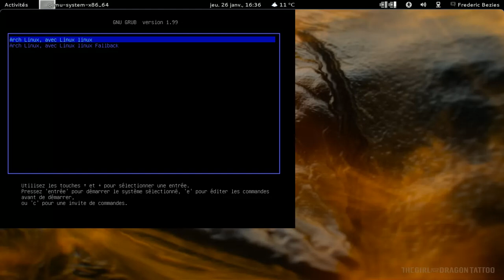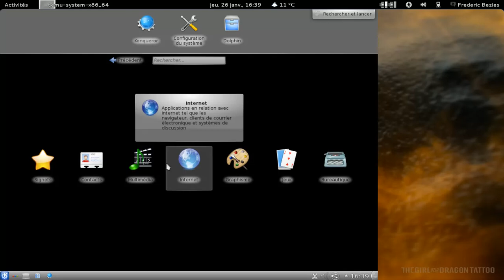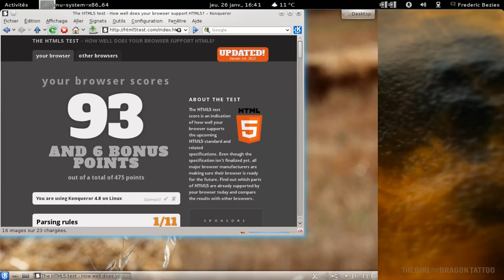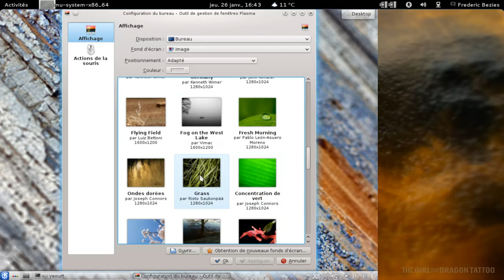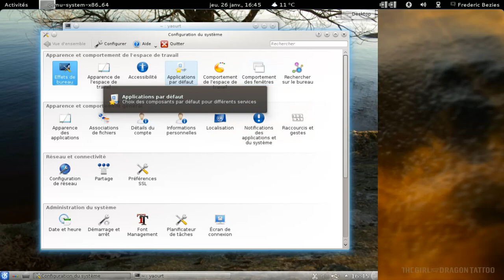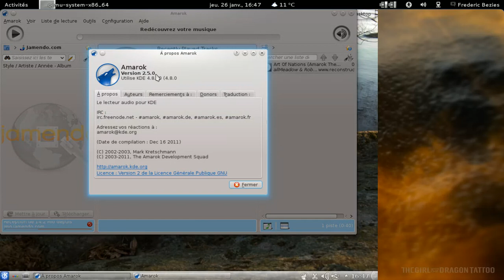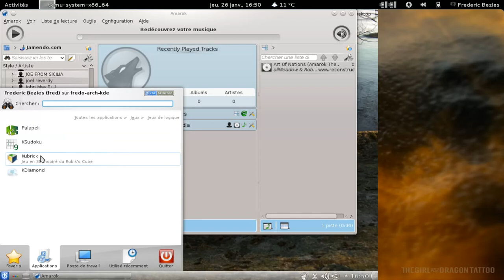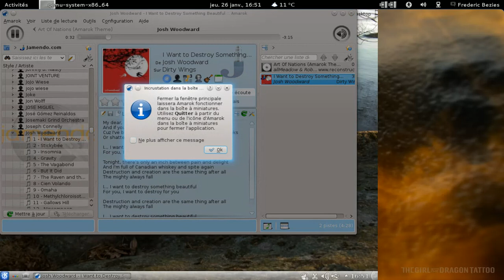kde 4.8 dans une machine archlinux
kde 4.8 dans une machine archlinux et qemu-kvm